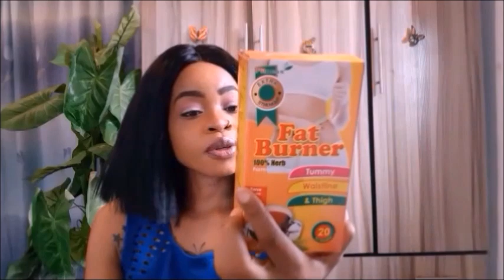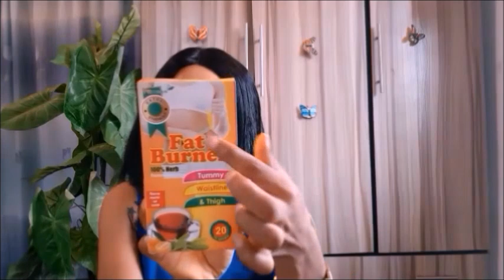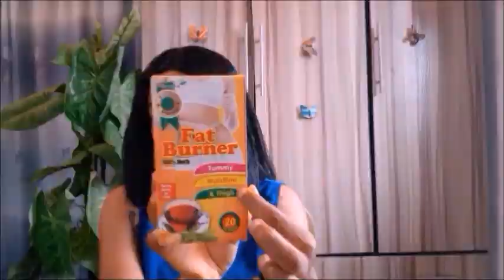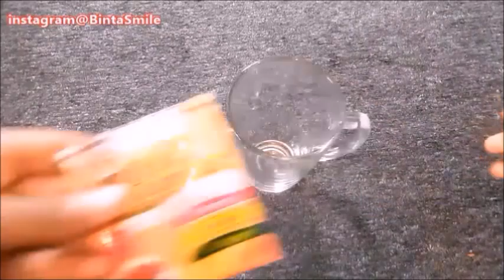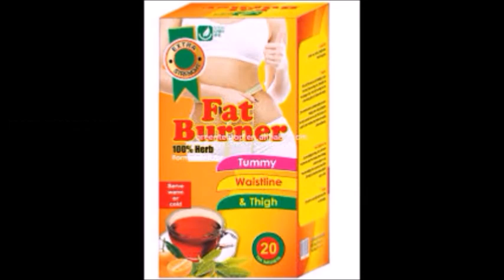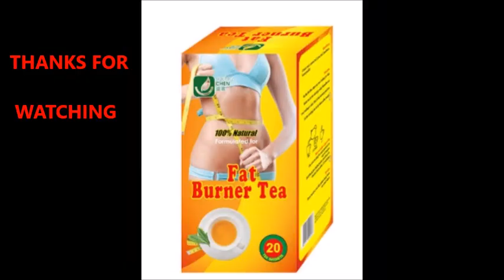FAT BURNER TEA FOR FLAT STOMACH & SMALLER WAIST. REVIEW